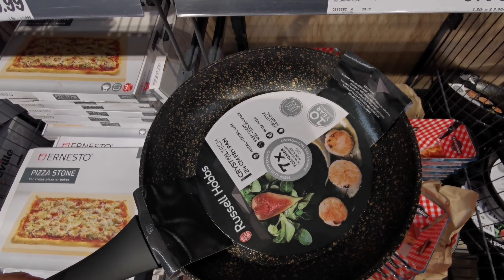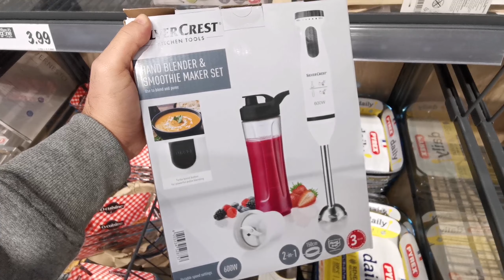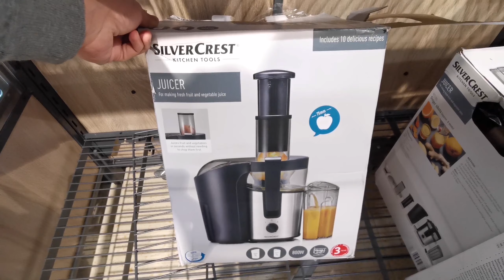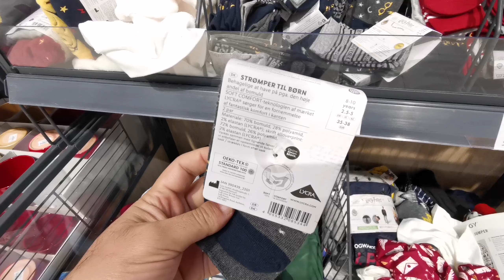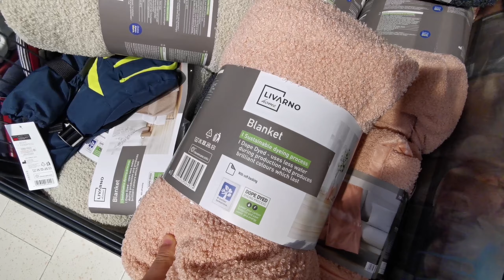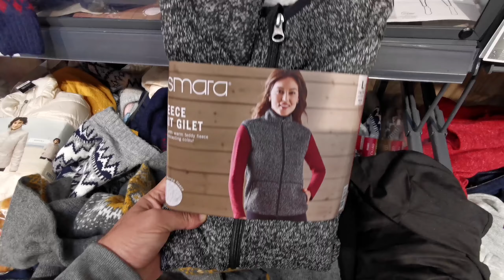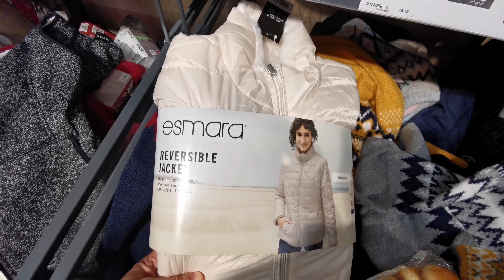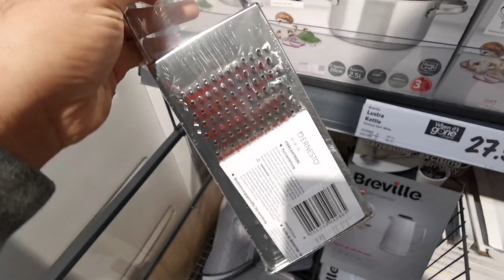What's new in Middle of lidl / Middle of lidl this week / come shop with me / January 2023